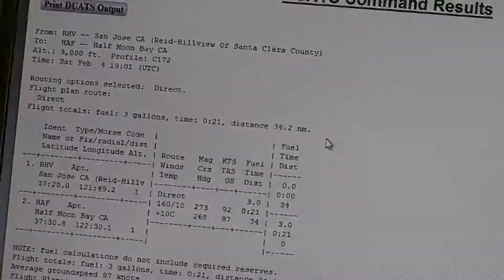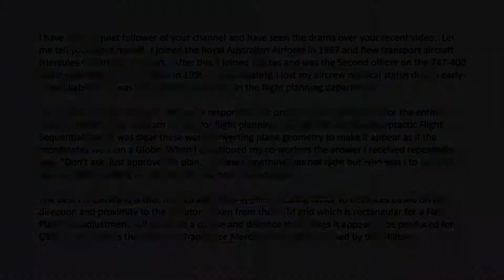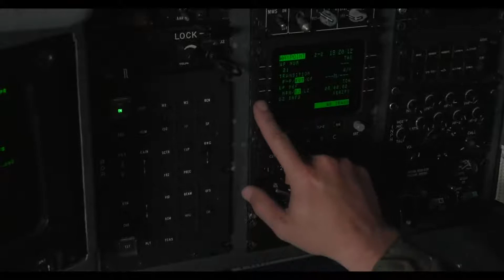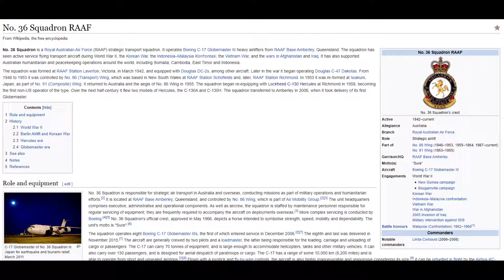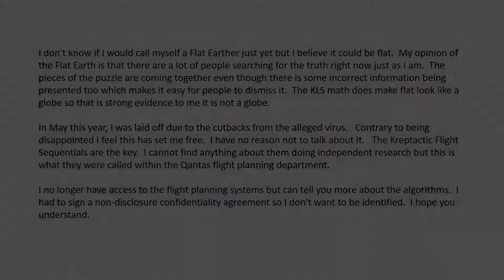AMAZING! Qantas Whistle blower Says Flight Plans are Altered to Fake the Globe DECEPTION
Pay close attention you will know the truth and it alone can set you free!